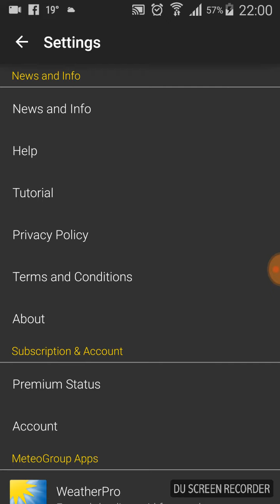ข่าวสั่น คั่นเหตุการณ์ ๒๔๑๒๖๐๒๒๐๐ พายุเทมบิน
ฝนจะเริ่มตกเย็นวันจันทร์ที่ ๒๕ จากตราด จันทบุรี ระยอง ชลบุรี สระแก้ว ฉะเชิงเทรา จังหวัดรอบอ่าวไทย จนถึง ๒๘ ธันวาคม